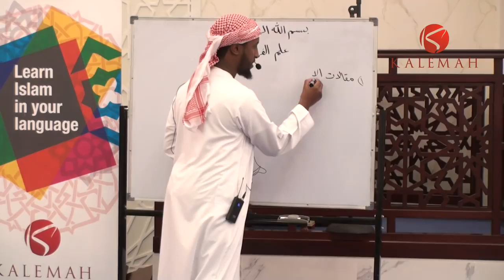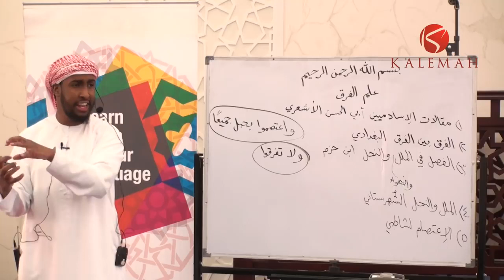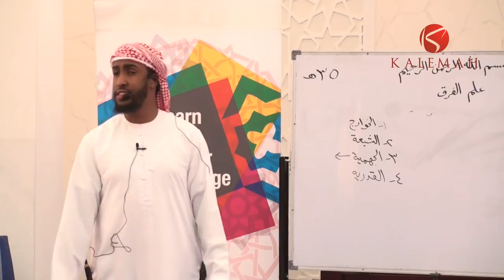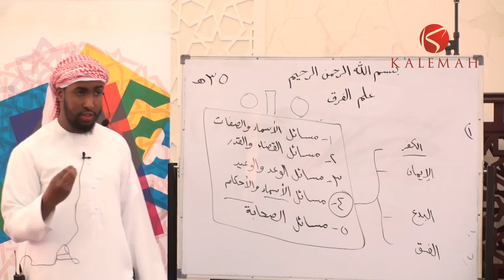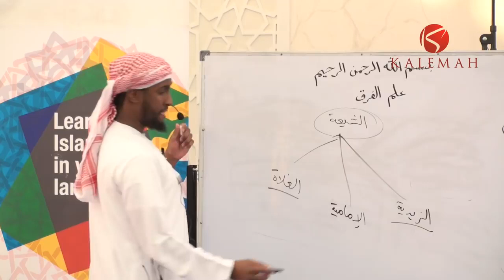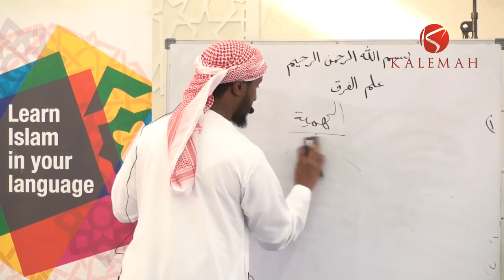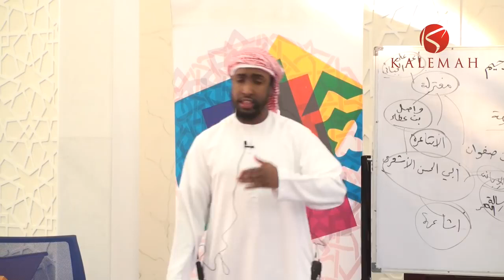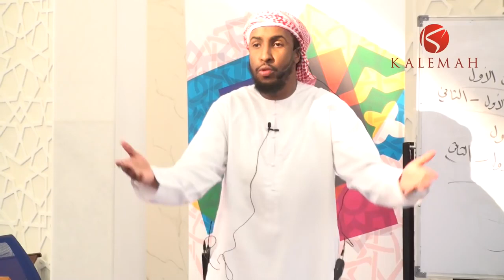Part 5/5 - A Brief Introduction to the 'Aqeedah of Ahl Assunnah wal-Jamaa'ah - Ustadh AbdulRahman